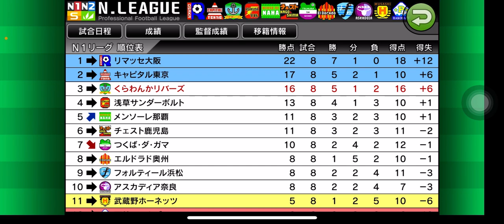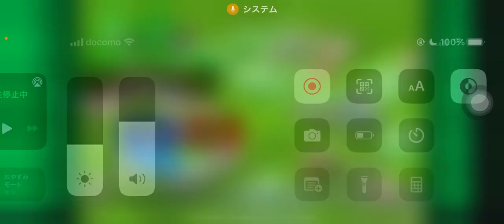【カルチョビットA 】復活の狼煙？ 快勝！ 浅草サンダーボルト戦【413】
‹前提›
1. 補強は女子選手のみ。安い年俸の選手を優先的に獲得
2. 相手の力に応じて出場選手をローテーション
3. MFのスタミナが切れやすい。MF中心に強化